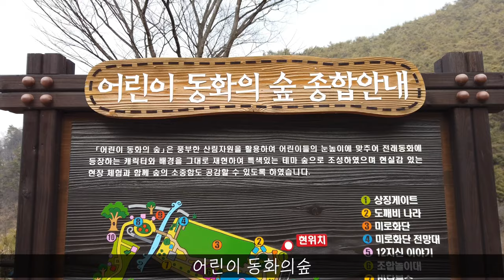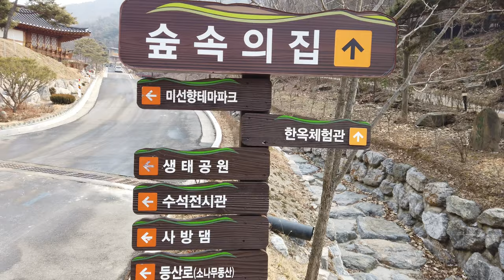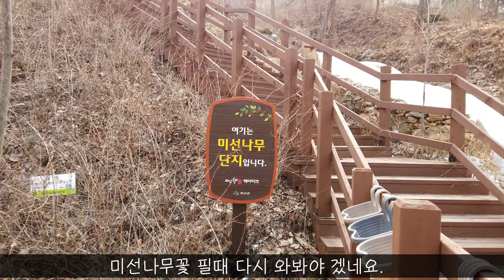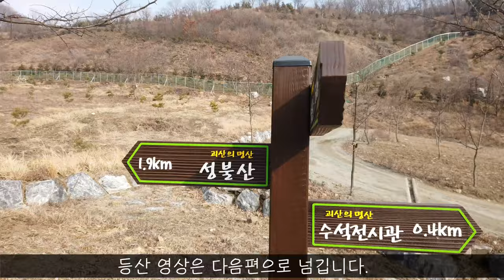괴산 성불산 자연휴양림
충북 괴산 성불산 자연휴양림 산책 영상입니다.
등산 영상은 다음편을 봐주세요.